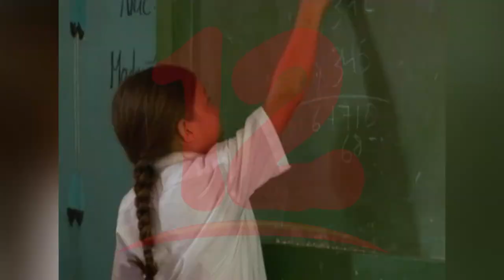Padres de familia deben cuidar alimentación de los niños en este regreso a clases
NosResistimosAlEmbargo Padres de familias deben de brindarles una buena alimentación balanceada a sus hijos en este retorno a clases, recomendó la nutrióloga Lusyen Hernández.